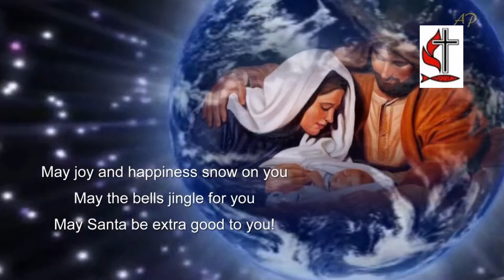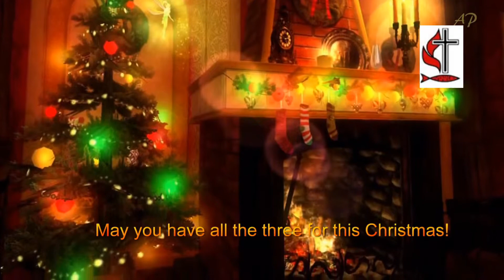Christmas | New Year Song - Thom Thom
Tamil Methodist Church, Johor Bharu Multimedia Team produced CHRISTMAS & NEW YEAR WISHING SONG 2013.

Lyrics : T.Devan
Tune : Anbalan John/T.Devan